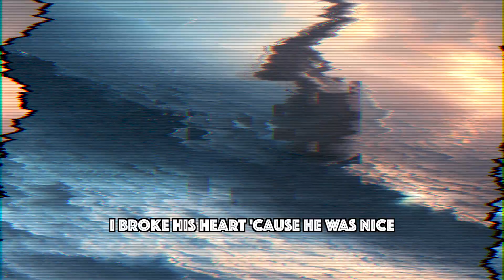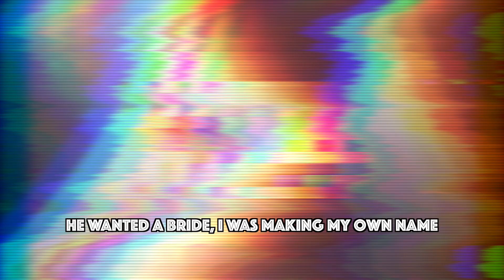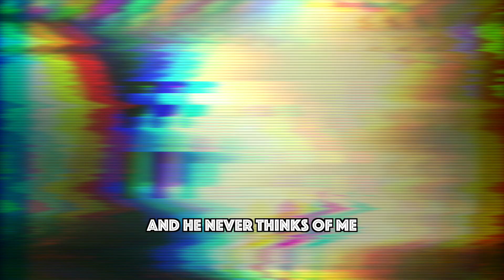Taylor Swift - Midnight Rain - But every lyric is an AI generated image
Lyrics:
Rain
He wanted it comfortable, I wanted that pain
He wanted a bride, I was making my own name
Chasing that fame, he stayed the same
All of me changed like midnight
He was sunshine, I was midnight rain
All of me change like midnight
'Cause he was sunshine, I was midnight rain
All of me changed like midnight rain
Except when I'm on TV
Except on midnights like this
Midnights like this